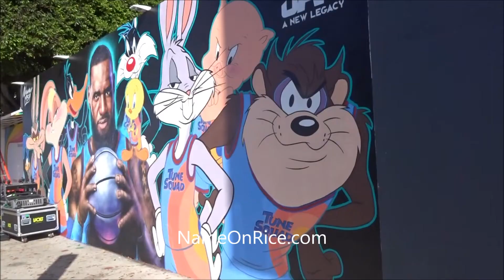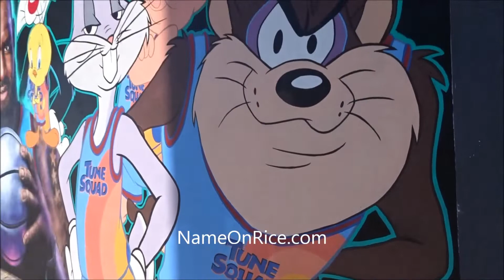SPACE JAM MURAL BY JONAS NEVER ON WINDWARD AVE VENICE BEACH CALIF JUNE 18, 2021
FAMOUS MURALIST JONAS NEVER PAINTS MURAL FOR SPACE JAM MOVIE ON WINDWARD AVE . ON WALL OF WHAT USED TO BE ANJELICA HUSTONS HOUSE.